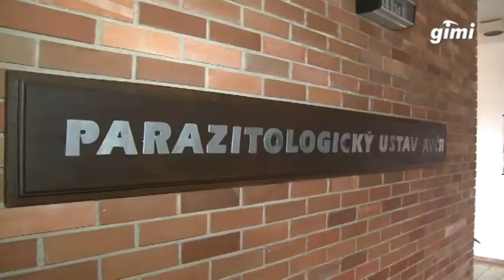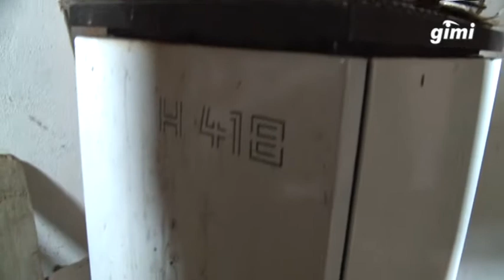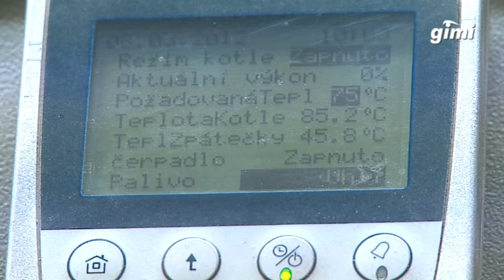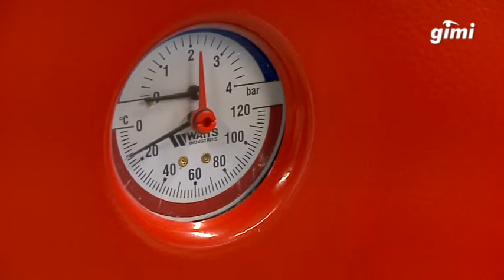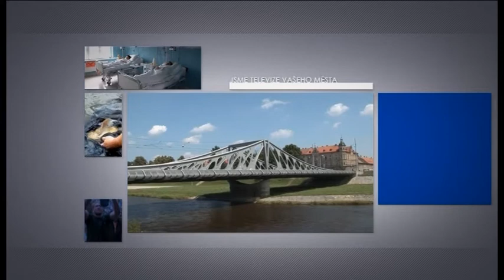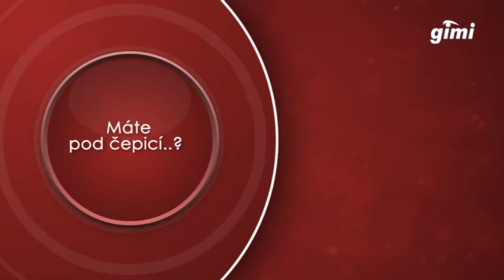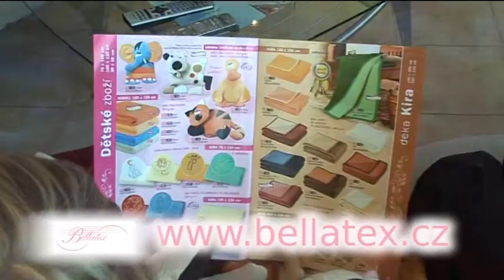TV GIMI - 15.3.2012